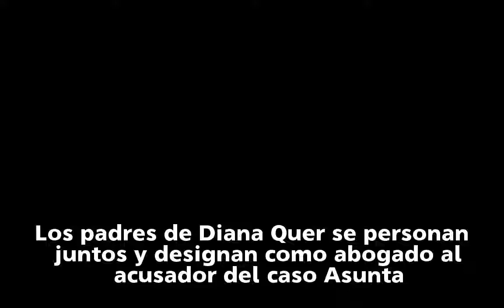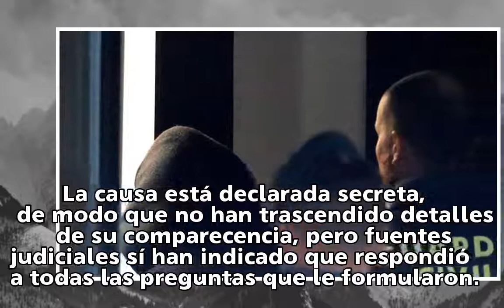'Caso Diana Quer': 'El Chicle' vuelve a acogerse a su derecho a no declarar, mientras su mujer sí co